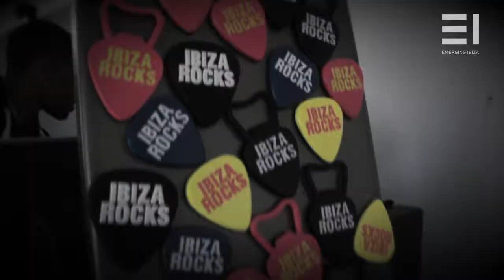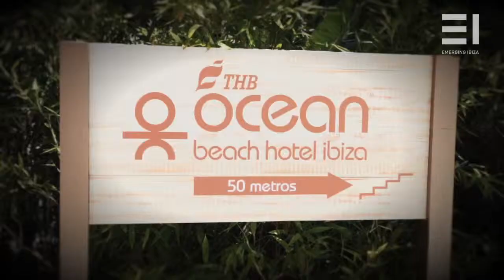Emerging Ibiza 2015 - Weekend Recap on Lucky Life TV